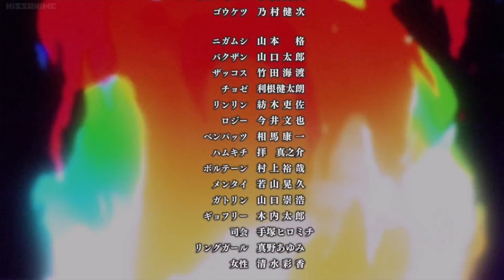MY FAVORITE ONE PUNCH MAN SCENE!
In this video I talk about my favorite scene from One Punch Man Season 2. The scene where Suiryu is on the verge of death but our boy Saitama saves him. Best scene/Top scene/Favorite Scene

Damn, this one kinda cold. Final cut pro really working wonders out here. Just gotta keep this rhythm going and get into my bag. I read all my comments baby